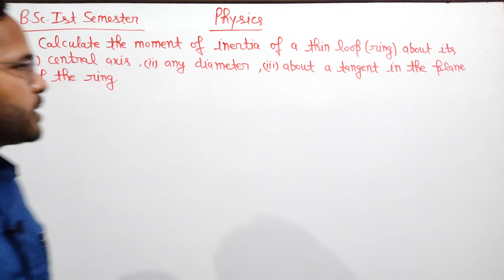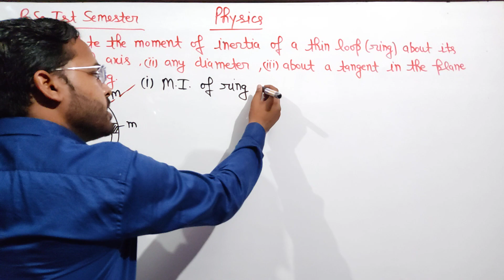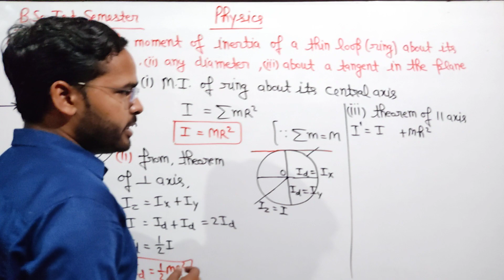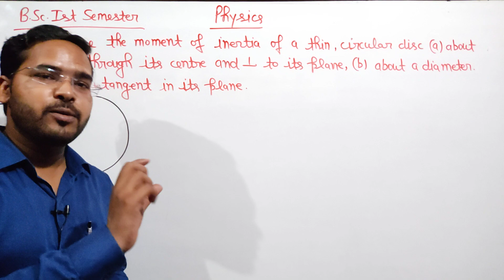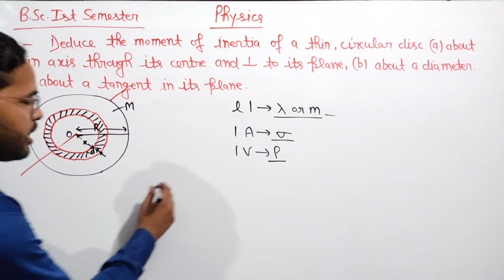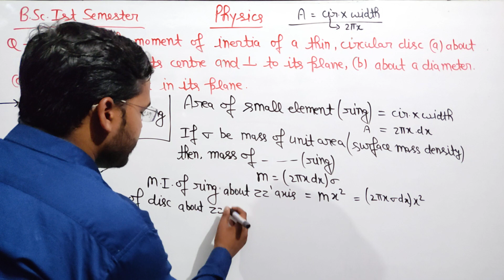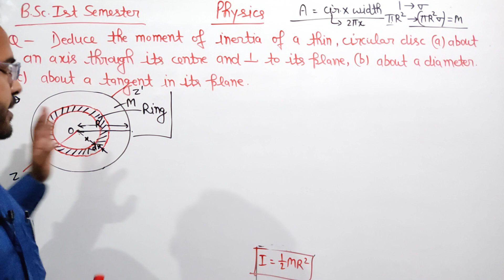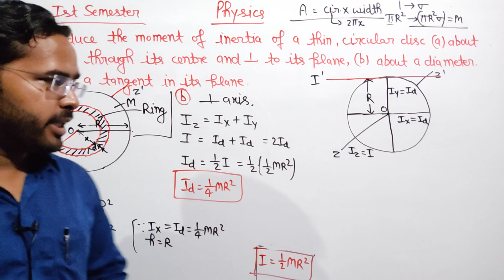Newtonian Mechanics and wave motion|Lec-35| Physics for B.Sc.1st semester|by Navneet Gautam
Part-B :- Newtonian Mechanics and Wave Motion

Unit:- Dynamics of a rigid body

You can join the Whatsapp group by link